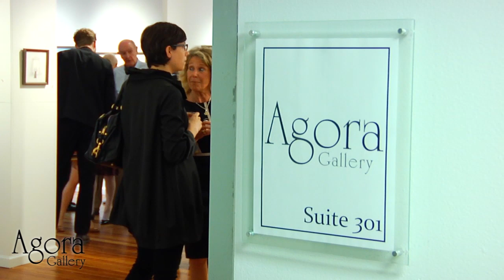Agora Gallery Exhibition Reception, May 22, 2014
At Agora Gallery this Thursday evening, artists, friends, and art appreciators gathered from such diverse places as China, Finland, Germany, and Russia to celebrate the artwork of Contemporary Perspectives and Portal of Enigma, our current collective exhibitions. In Out From Down Under & Beyond: Fine Art from Australia and New Zealand, we honor the art and culture of the South Pacific. In Suite 301, Max Werner welcomed guests to his fantastically dynamic solo exhibition, Beyond the Horizon. As usual, I was most interested in learning about the artist's procedure and vision as they set to work.

Reception: Thursday May 22, 2014 6-8 PM

Out From Down Under & Beyond: Fine Art From Australia and New Zealand,